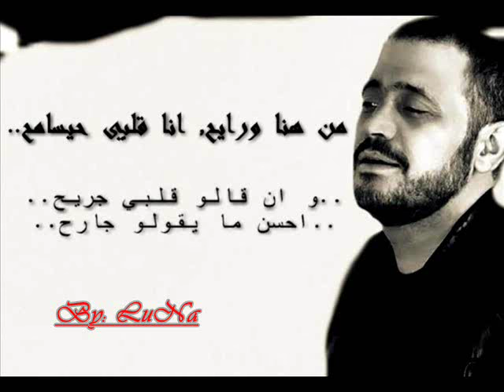George Wassouf -Tirghali Ya Tirghali _ ترغللي يا ترغللي - جورج وسوف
جورج وسوف

ترغللي يا ترغللي
غلّلي بضلوعي غلّلي
وان بدّك قلبي الغالي
لو كنّو سعرو غالي
منرخّص ما مبنغللي
منرخّص ما مبنغللي
ترغللي غلليلي بروحي
خلّيكي بقلبي لا تروحي
طفّي بالنار
ليل ويّا نهار
وان كنّو سعرو غالي
منرخّص ما مبنغللي
منرخّص ما مبنغللي
حتكوني البلسم لجروحي
بالسر الغالس لا تبوحي
وعليكي بغار يا بنت الجار
منرخّص ما مبنغللي
منرخّص ما مبنغللي